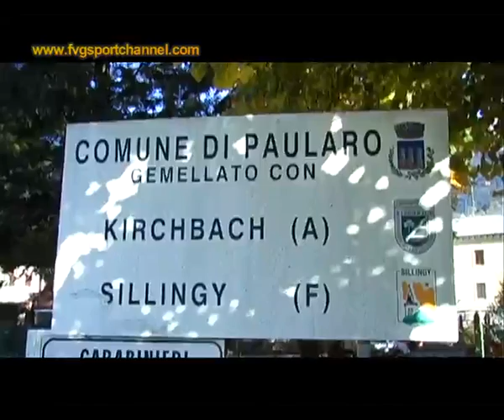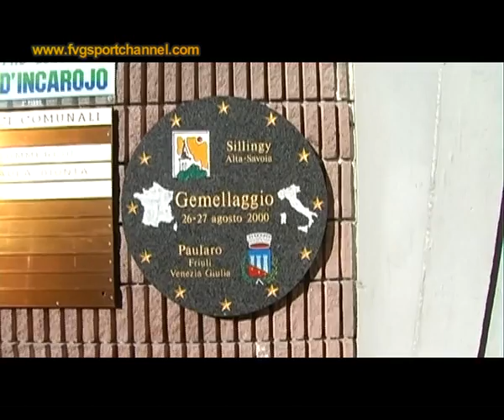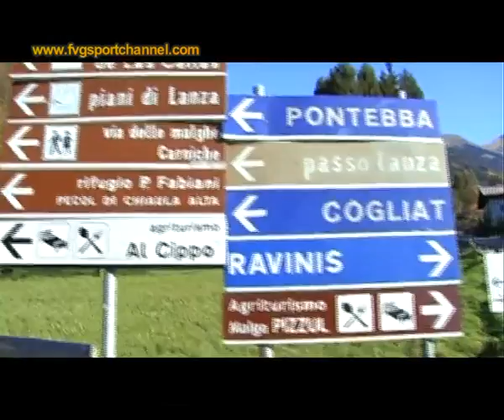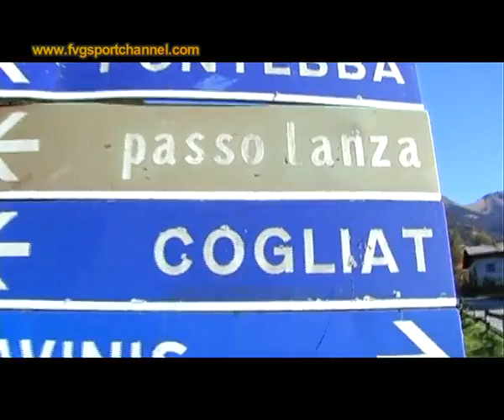FvgSport channel a Paularo Cason di Lanza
Lo speciale di FvgSport channel dedicato alla tappa del Giro d'Italia 2013 che attraverserà Paularo e salirà a Cason di Lanza, prima di attaccare il Jof di Montasio.